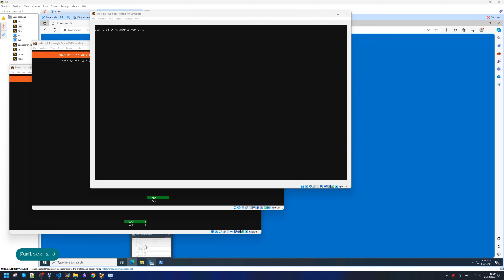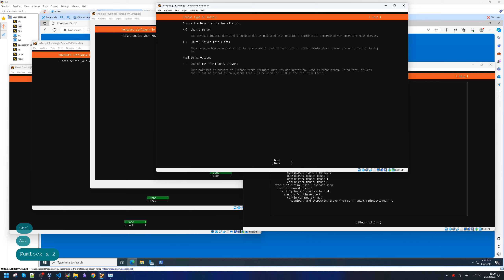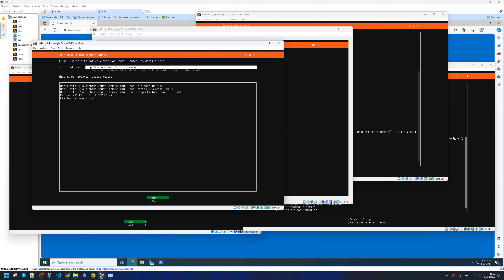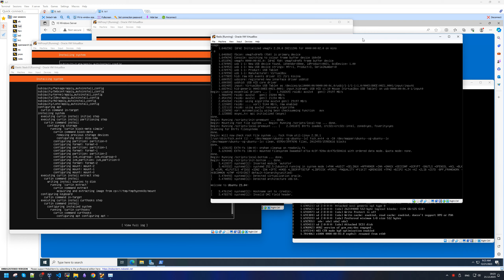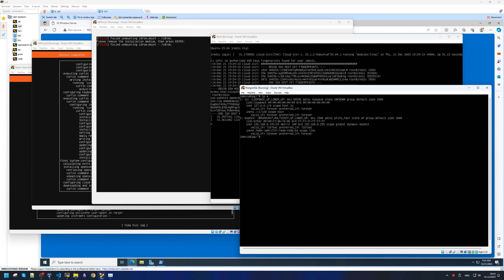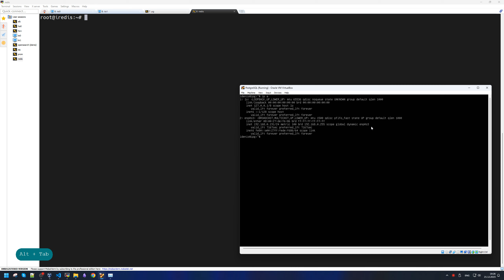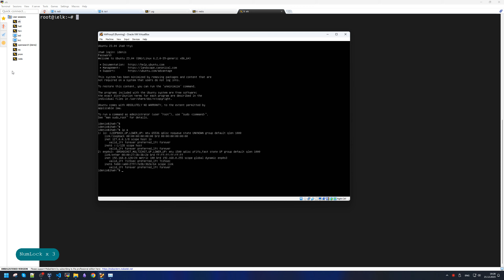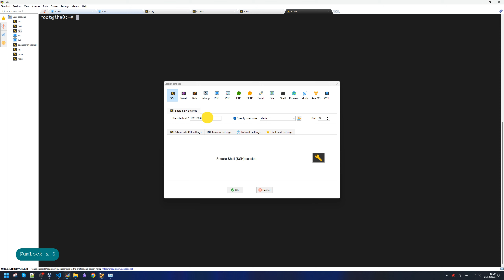Установка Ubuntu Server 23.04 (Lunar Lobster)